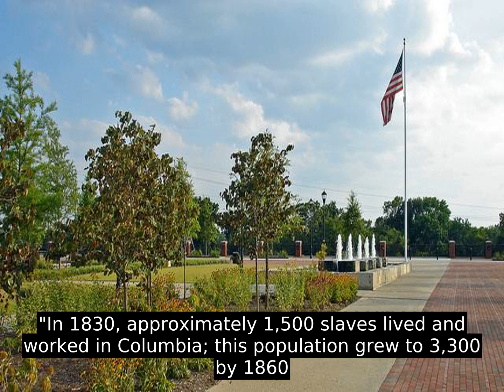Columbia, South Carolina - Top Facts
The city is located approximately 13 miles (21 km) northwest of the geographic center of South Carolina, and is the primary city of the Midlands region of the state